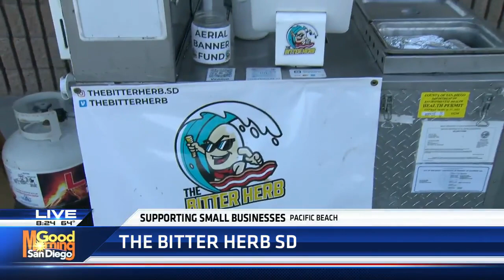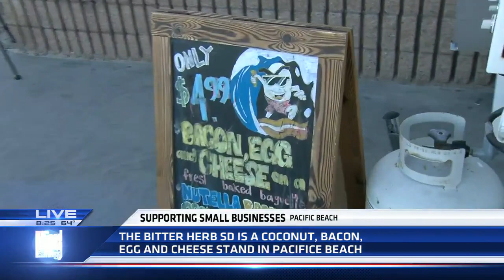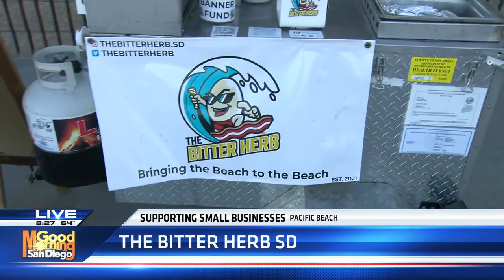The Bitter Herb SD sells coconuts and breakfast burritos on the boardwalk in Pacific Beach